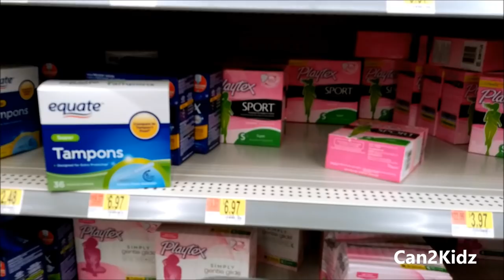Adult Diapers?! Share this video!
Adult Diapers?!

I love how oblivious she is! For the past few years, Phoenix has called everything in this section diapers. I thought it was cute so I went with it. When your kid ask why you were diapers in public could be a bit embarrassing, maybe lol. I just want to cherish all their little sayings and thoughts before they are "too grown."

She then says PaizLee should wear these diapers because we couldn't find her size ( Huggies Little Snugglers), which of couse is not an option! Her baby mess would be Everywhere!

...Did you hear Phe say that the shaving cream smelled good, and it's used to make your hands soft? Lol, this girl is a hoot!